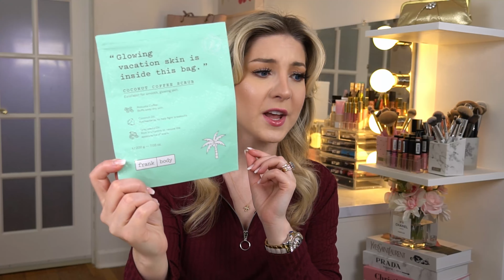HUGE Spring EMPTIES 2022!!!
Get ready for some more rapid-fire reviews in this HUGE Spring Empties video! Also, I wanted to thank you all so much for supporting my channel, so I'm doing a 3K subscriber giveaway!! 🎉🎁

WINNER: ivethkelly7

-COMMENT your Instagram handle (no @ sign!)
-1 entry per person, must be 18+ or have permission from a parent/guardian, and U.S. residents only

It's as simple as that! I will be using a random comment selector to pick a winner from the comments in this video, and then I will be DMing the winner on Instagram on 5/20/22. If there's no response in 24 hours, I'll draw a different winner. Good luck!

PRODUCTS MENTIONED:
Kerastase Creme Magistral
Living Proof Perfect Hair Day Dry Shampoo
Makeup Revolution Sport Fix Makeup Fixing Spray
By Terry Baume de Rose
Georgio Armani Luminous Silk Foundation
Tree Hut Body Scrub
Frank Body Coconut Coffee Scrub
Lavanila Sport Luxe Healthy Deodorant
Hello Fresh + Clean Charcoal Deodorant
First Aid Beauty Ultra Repair Cream
Gold Bond Eczema Relief Hand Cream
Bath and Body Works Vanilla Buttercream Hand Cream
Farsali Quench Moisture Replenishing Serum
Skinceuticals HA Intensifier Serum
The Inkey List Q10 Antioxidant Serum
Pixi Glow Tonic
The Ordinary 5% Lactic Acid + HA
PUR Submerge Overnight Detox Anti Pollution Moisturizer
First Aid Beauty Ultra Repair Firming Collagen Cream
Balance Me BHA Exfoliating Concentrate
Dr. Brandt Microdermabrasion Exfoliator
Odacite Blue Aura Cleansing Water
La Roche Posay Micellar Water
Bioderma Micellar Water
Avene Physiolift Eye Cream
SVR Palpebral Cream